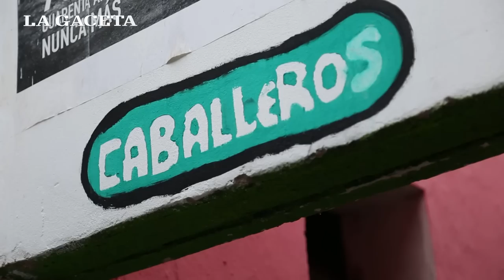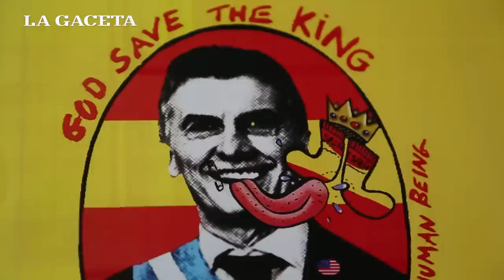Pusieron un comedor para combatir la inflación